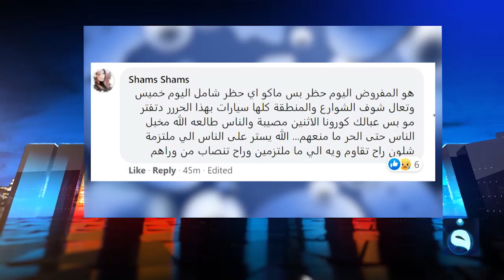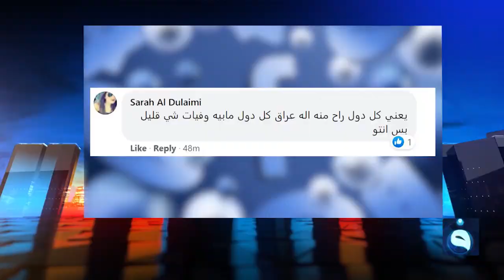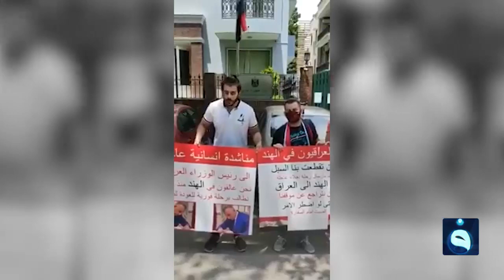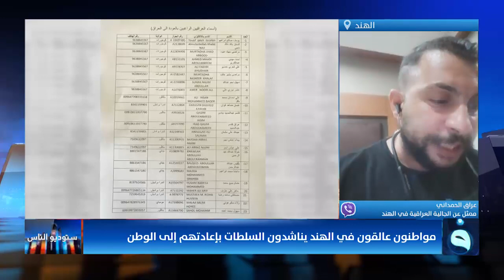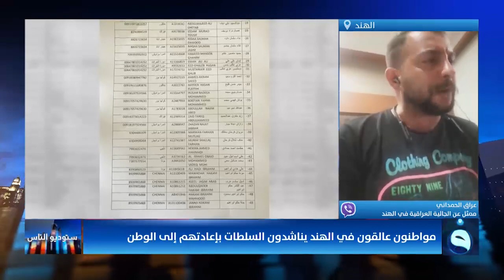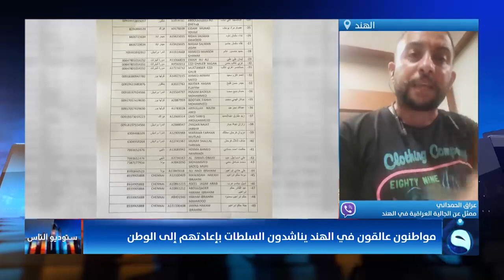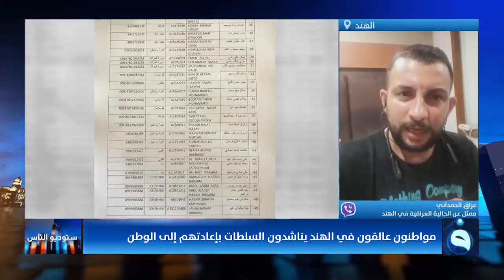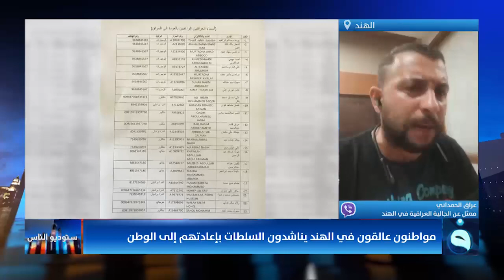ستوديو الناس | العراقيون يستقبلون عيد الأضحى في ظل حظر التجوال | تقديم : محمد الكبيسي